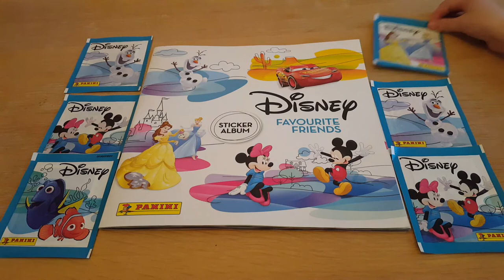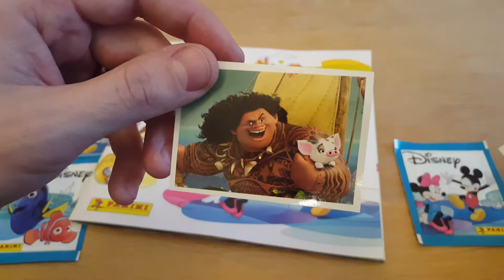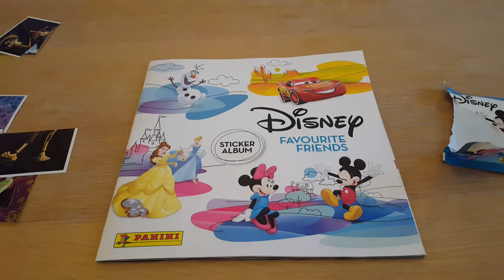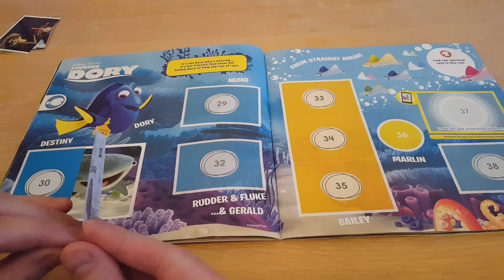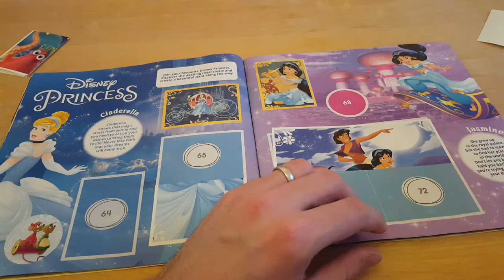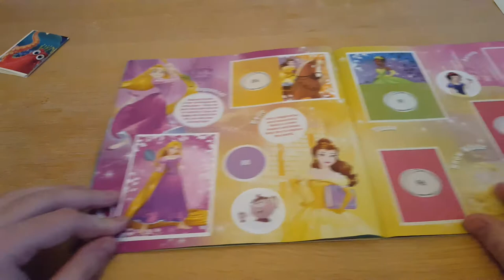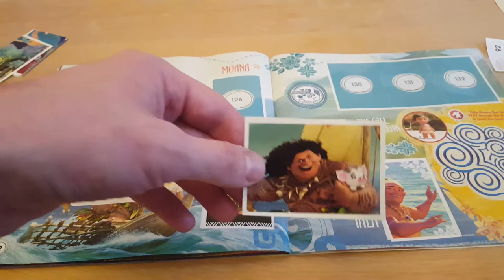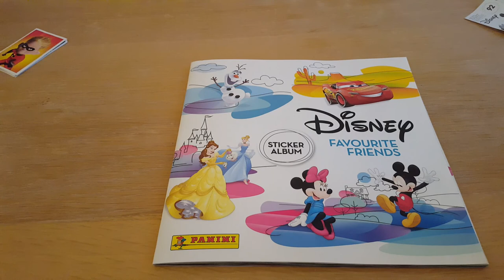Disney Favourite Friends Panini stickers #4 - 6 x packet openings!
This is our fourth video in our Disney Favourite Friends sticker opening video. Paige and  Daddy are opening up 3 packets each. We will show you every sticker and then you can watch us find the right place in the album and stick them in.